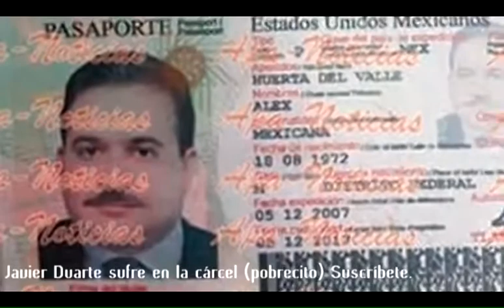Javier Duarte sufre en la cárcel - Pobrecito